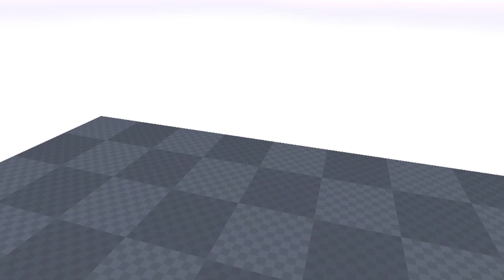SKY RUNNERS 8 UE TRAILER